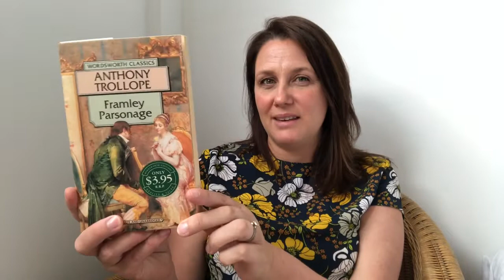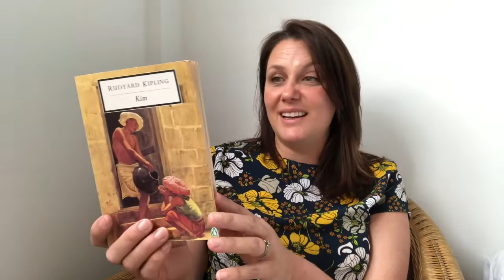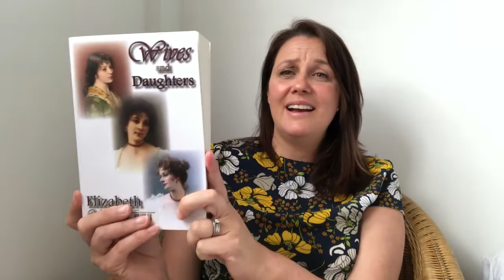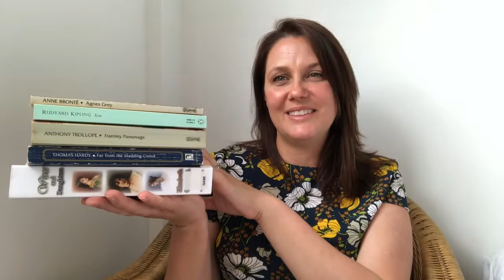My Victober TBR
My first TBR video and I am so excited it is for Victober.

Here are the links to the amazing hosts of Victober for 2018.

x